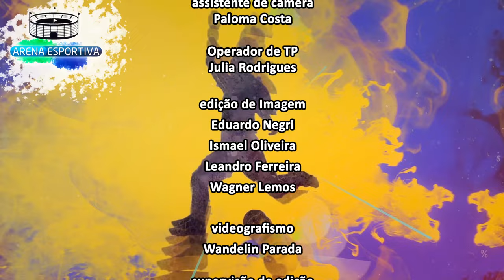Arena Esportiva - Campeonato Carioca A2